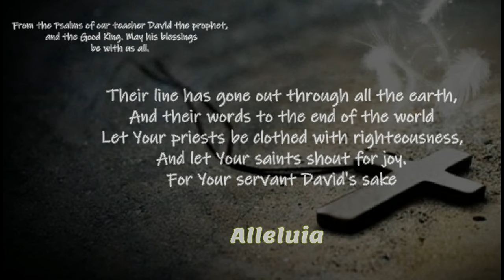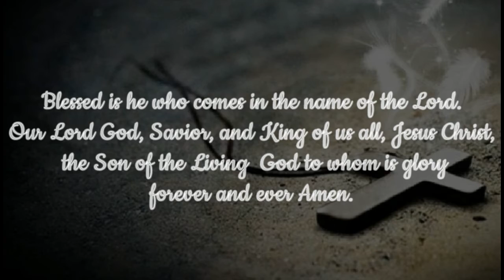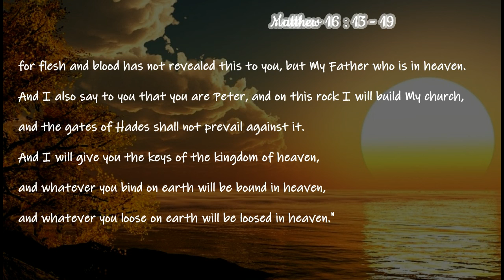Psalm and Gospels of The First Day of the Bleesd Month of Meshir